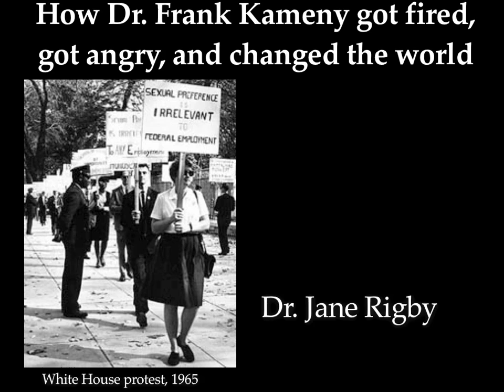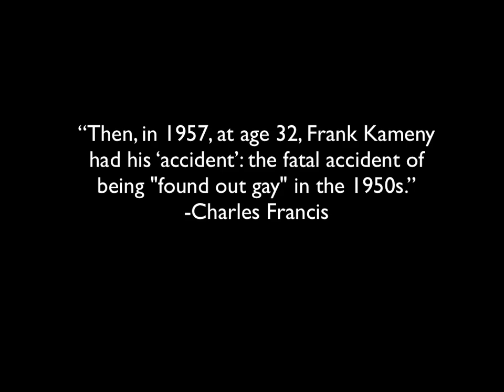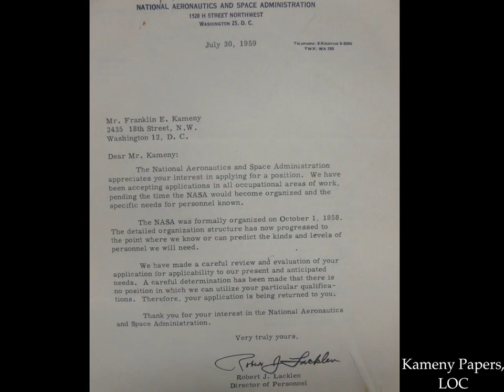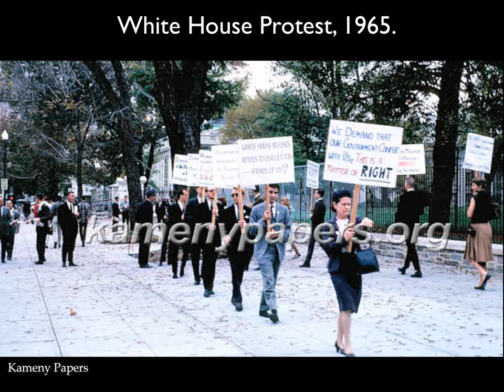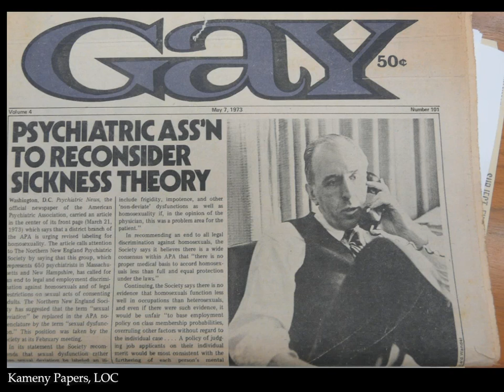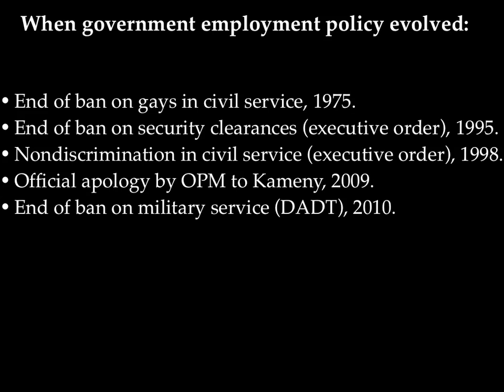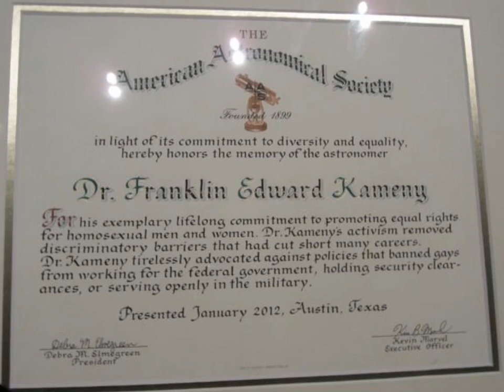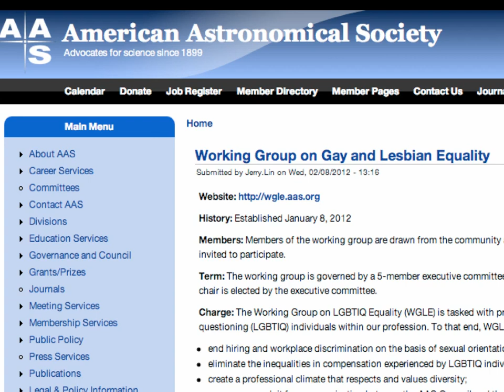How Frank Kameny got fired, got angry, and changed the world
Dr. Jane Rigby, an astronomer who studies black holes and galaxies, talks about the life of astronomer and LGBT civil rights leader Dr. Frank Kameny.